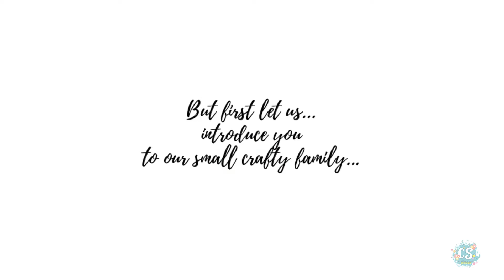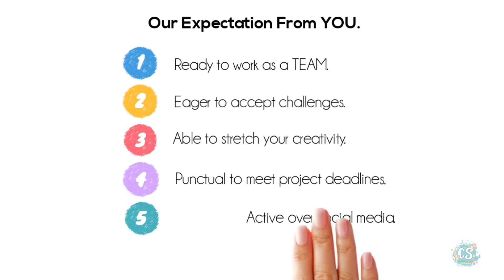Craftyscrappers Design Team Call!- 2019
Craftyscrappers is super happy to announce,
that we are having our DESIGN TEAM call for the month:
JANUARY-JUNE’2018
And that, we are open to both National as well as International Designers.

So if you are into paper crafts:
card-making,scrap-booking,altered art projects or mixed media,

HOW TO APPLY:

with the below checklist…

*Your Full Name/crafting Nickmane
*A photo of yourself!
*EMAIL Subject– Craftyscrappers DT call!
*Social Media Links:
*Area of expertise– Cardmaking/Mixed-media/Scrapbooking etc.
*A Brief Intro About Yourself And Why You Would Like To Join Us.
*At least 5 Projects Showcase Links(images)

We would love to acknowledge each one of you, who decides to join!

DT Call submissions deadline: DECEMBER 31ST, 2018 (11:59pm IST, INDIA)

So get you creative bios and creations out and mail directly to us!